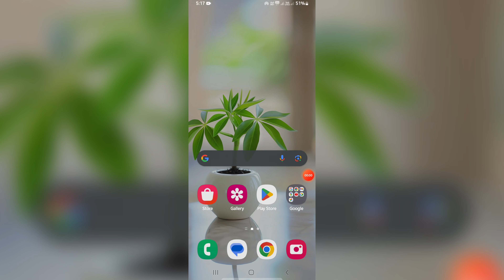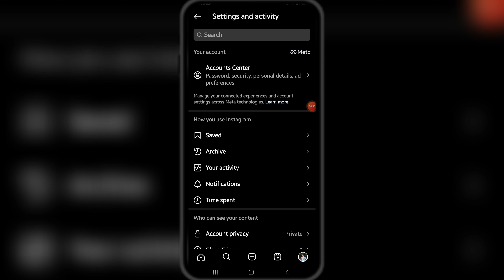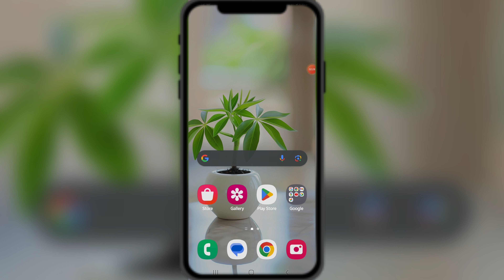How To Recover Deleted Photos Reels Video From Instagram | Instagram Se Delete Huye reels Wapas Laye